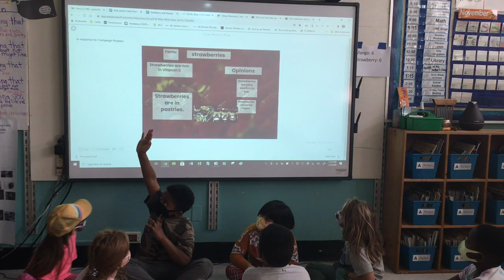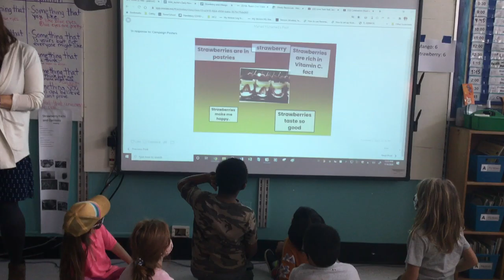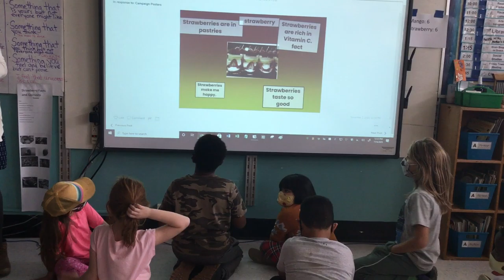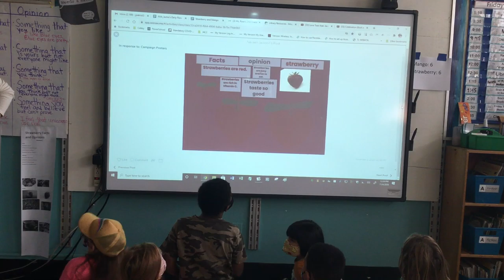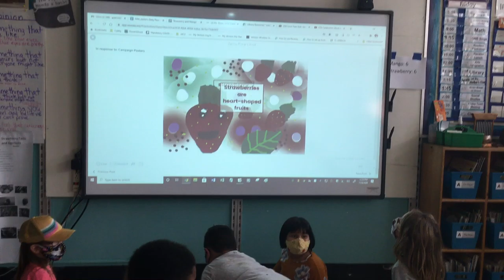Debate - Why Strawberries?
The Strawberries defend their facts and opinions for debate before the final vote.